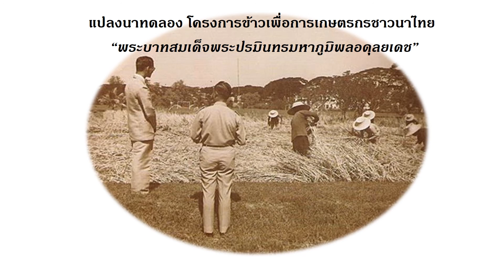แปลงนาทดลอง โครงการข้าวเพื่อการเกษตรกรชาวนาไทย